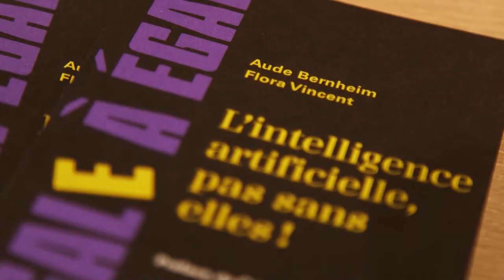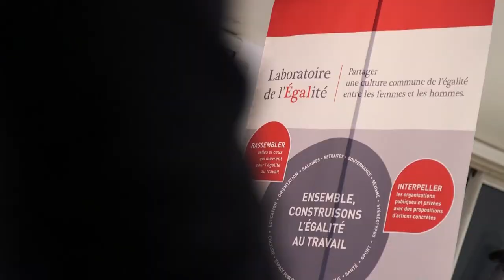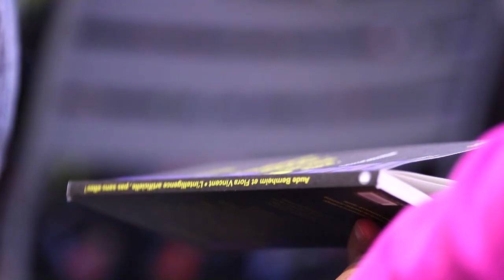IA : comment lutter contre les biais cognitifs sexistes ?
Le 11 mars dernier, Talan organisait une soirée autour des biais cognitifs dans l'apprentissage des intelligences artificielles.
À cette occasion, Flora Vincent et Aude Bernheim, docteures en science présentaient pour la première fois en France leur livre "L'intelligence artificielle, pas sans elles !".
Le Laboratoire de l'Égalité et Quelques Femmes du Numérique étaient également présents pour échanger autour de l'importance de la mixité dans le numérique.